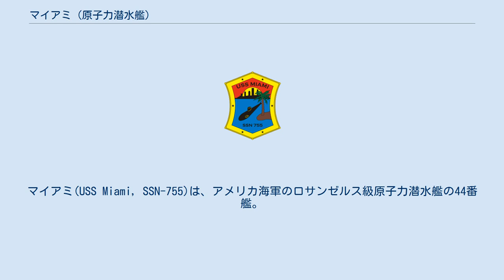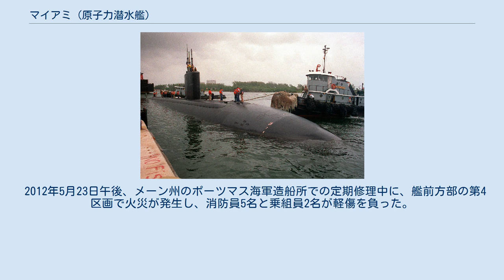マイアミ (原子力潜水艦)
マイアミ(USS Miami, SSN-755)は、アメリカ海軍のロサンゼルス級原子力潜水艦の44番艦。
艦名はフロリダ州マイアミに因んで命名された。
その名を持つ艦としてはクリーブランド級軽巡洋艦18番艦(CL-89)以来3隻目。
 マイアミの建造は1983年11月28日にコネチカット州グロトンのジェネラル・ダイナミクス・エレクトリック・ボート社に発注され、1986年10月24日に起工した。
1988年11月12日にジェーン・P・ウィルキンソン夫人によって命名、進水し、1990年6月30日にトーマス・W・マダー艦長の指揮下就役した。
 2012年5月23日午後、メーン州のポーツマス海軍造船所での定期修理中に、艦前方部の第4区画で火災が発生し、消防員5名と乗組員2名が軽傷を負った。
当初、火災の原因は掃除機と考えられたが、同年6月16日にも火災があり、捜査の結果、塗装の作業をしていた24歳の民間作業員の放火であることが判明。
連邦裁判所は禁錮17年以上の判決を下した。
修理は、当初修理費は4億5,000万ドルと見積もられていたが、のちに3億9,000万ドルもの増額が必要であることが明らかになり、加えて艦齢がすでに20年以上経過して今後の運用は10年間と予定していたこともあり、2013年8月6日、海軍は米議会に修理と艦隊復帰を断念すると通達した。
2014年3月28日に正式に退役した。
 原子力潜水艦マイアミ放火事件に関するカテゴリ: